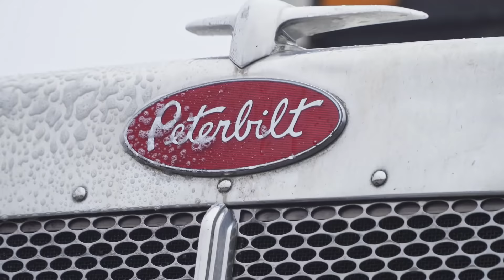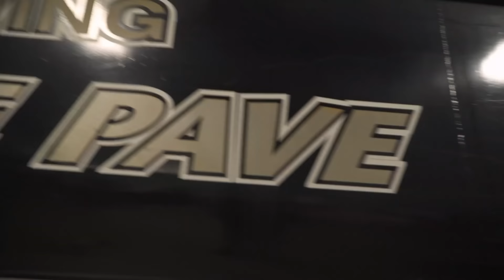Why are we so busy? | Inside Blackout | Episode 6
The boys are at it again. January isn't supposed to be this busy for tint/detail shops!

We aren't your average shop. Come see why..

Based out of Latrobe, PA and established in 2011, it has quickly become the areas leading 1-stop-shop for automotive, residential, and commercial window films, detailing, automotive electronics, paint protection film, ceramic coatings and detailing supplies. If you enjoyed the video, hit that thumbs up button! 👍

 📩 Send us cool stuff 📩
         Blackout Tinting
           5797 PA-981
       Latrobe, PA 15671

Sony Camera a6500
Sony 18-105mm f/4 Lens
Sigma 30mm f/1.2 Lens
Rode Micro Mic
Zhiyun Crane stabilizer
Lightweight Tripod
Mini Tripod
GoPro Hero 8 Black
GoPro Battery Dock
GoPro Hero 8 handle/tripod

2017 Dodge Charger Hellcat - Modifications:
20% XPEL PRIME XR window tint all around
Front End XPEL ULTIMATE PLUS protection

2004 Lamborghini Gallardo - Modifications:
35% XPEL PRIME XR window tint all around
Full vehicle XPEL ULTIMATE PLUS protection
CeramicPro Sport Ceramic Coating